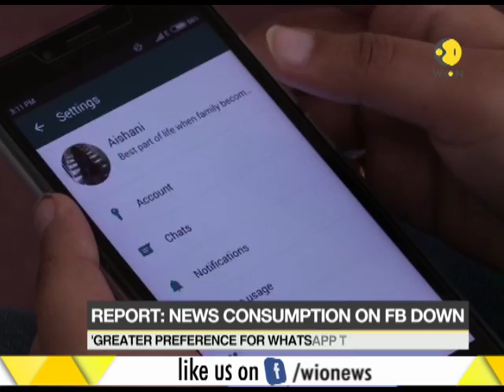Report: News consumption on FB down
According to a report there is 20% dip in use of Facebook for news among youths in US.